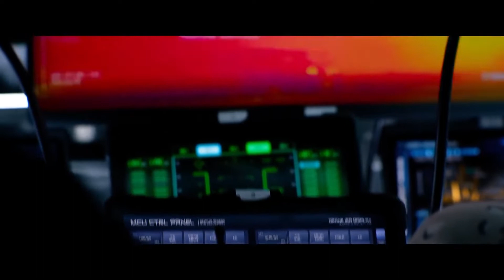شرمندم داداش..ببخشید که تو رو وارد این جریان کردم | جدید ترین تیزر فیلم آمبولانس با زیرنویس فارسی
..زیرنویس را فعال کنید⚠️

در حالت HD  و با هدفون تماشا کنید.

تاریخ اکران: 19 فروردین

ژانر : اکشن | جنایی | هیجان انگیز

محصول : 2022 آمریکا

کارگردان : Michael Bay

بازیگران : Jake Gyllenhaal, Eiza González, Devan Long

خلاصه داستان : دو سارق بعد از اینکه سرقت آنها به هم خورد یک آمبولانس را می دزدند.

تنها کانال یوتیوب برای دیدن جدیدترین تریلر ها باکیفیت بالا و زیرنویس فارسی

 امیدوارم لذت ببری :)

🙏🏻🌹مرسی بابت حمایت های ارزشمندتون،سابسکرایب و لایک هاتون